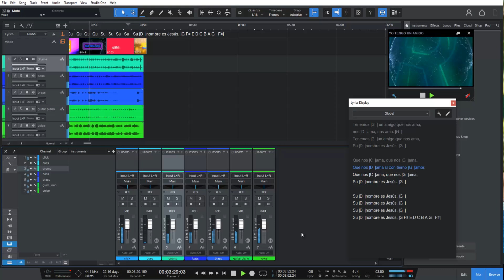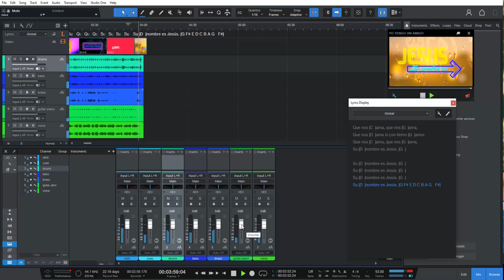Yo Tengo Un Amigo Que Me Ama - Proyecto Jes - multitrack ai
En venta